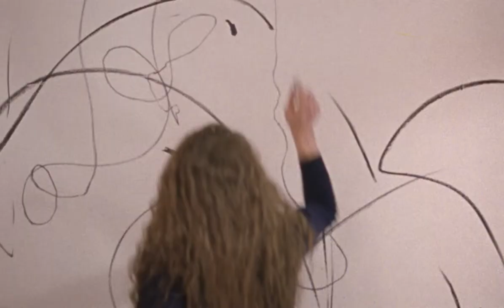La Bâtie 2019 - Teaser officiel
With (in order of appearance):
Lola Giouse
Chien Bleu
François Chaignaud
Marie-Caroline Hominal
Jenna Castetbon

Directed by: Twice & Paloma Pineda
Creative direction: Twice
D.O.P: Paloma Pineda
Steadicamer: Paul Chapel
Chief engineer: Camille Bernard
Head machinist: Louis Mikulic
Camera assistant: Louis Roux
Video editor: Flora Alfonsi
Calibrator: Gabriel Porier
Style: Pauline Bertin
Camera & lights: RVZ
Film lab: Silverway Paris
Films: Kodak Motion Picture Film
Thanks a lot: Maximum